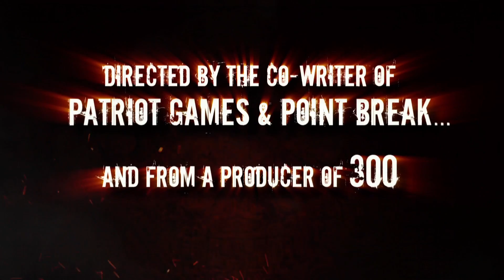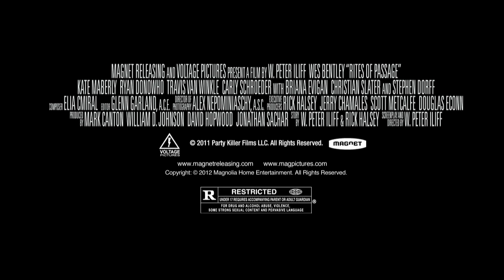MAGNOLIA PICTURES "Rites of Passage" Theatrical Trailer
Produced and Created by HOWARD TAKSEN.

Rites of Passage is a 2012 American thriller film written and directed by W. Peter Iliff. The film stars Wes Bentley, Kate Maberly, Ryan Donowho, Christian Slater, Stephen Dorff